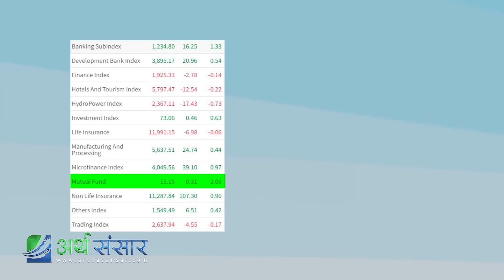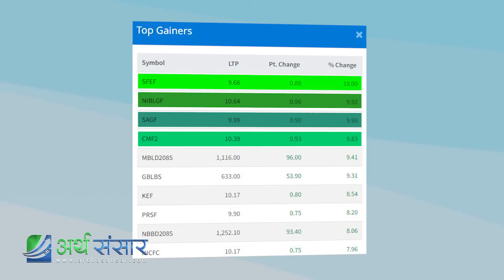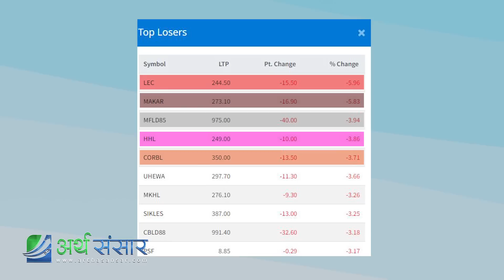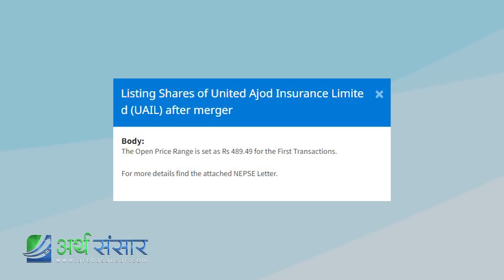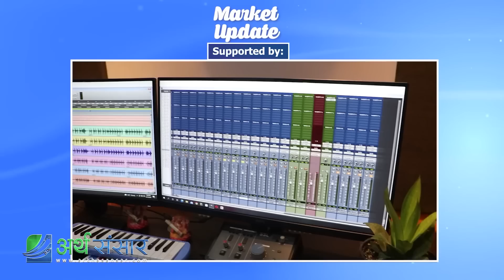३५ नम्बर ब्रोकरबाट दुई कम्पनीको ठूलो कित्ताको म्याचिंग !! Market Update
sharemarket nepal
sharemarket news
sharemarket interview
sharemarket suggestion
sharemarket analysis
arthasansar talk
arthasansar interview
sharemarket analysis
Nepse
Nepal Stock Exchange
Sebon
Dhitopatra Board
nepse
Arthasansar Talk
Arthasansar Bahas
Arthasansar Bulletin
Bajar ko Chirfar
Basanta Pandey
Dipendra Agrawal
Keshav Koirala
Gyanendra Lal Pradhan
Guru Neupane
Durga Tiwari
Sandeep Chaudhary
Nirmal Pradhan
Broker no 58 best stock
Hari Dhakal
Shiva Chandra
Subash Chandra Dhungana
Subash Karki
Best Buy
Political News
Economical News
Enterpreneur Nepal